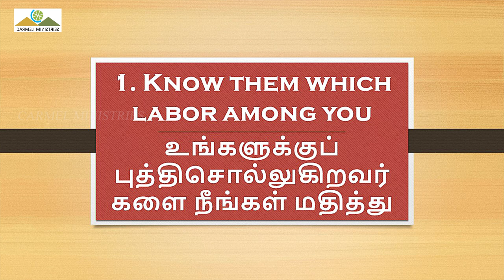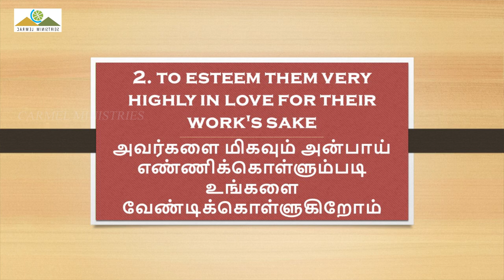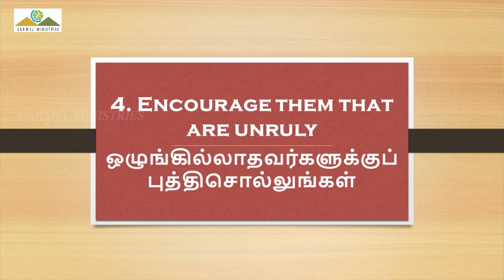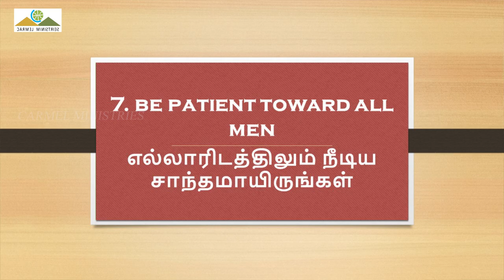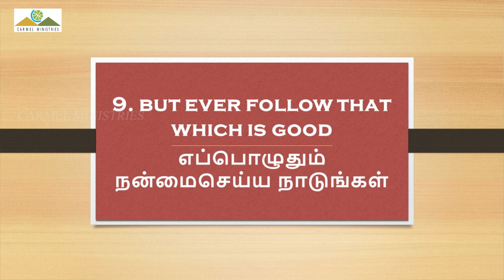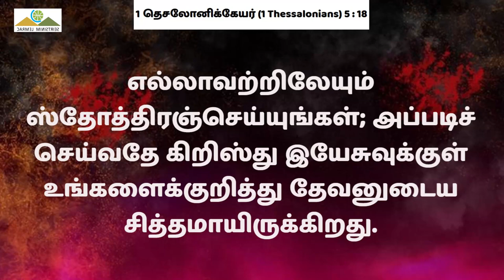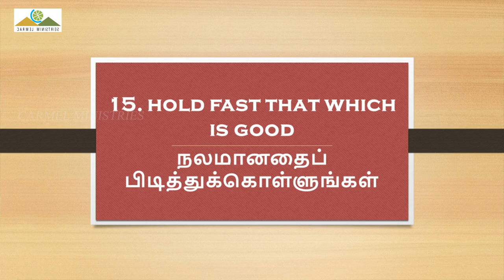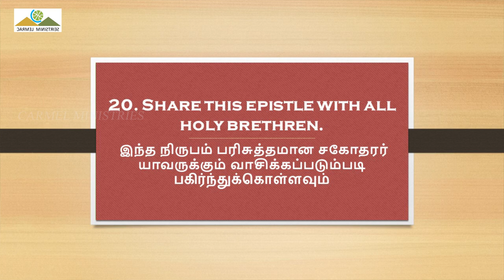இயேசுகிறிஸ்துவினுடைய கிருபை உங்களுடனேகூட | GRACE OF JESUS CHRIST... | Msg | Tam | Pr Robert Simon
GRACE OF JESUS CHRIST WITH YOU | இயேசுகிறிஸ்துவினுடைய கிருபை உங்களுடனேகூட | Yesu Kirusthuvinudaiya kirubai Ungaludane |
Message by Pastor Robert Simon

Message Title / தேவ செய்தி தலைப்பு: GRACE OF JESUS CHRIST WITH YOU | இயேசுகிறிஸ்துவினுடைய கிருபை உங்களுடனேகூட | Yesu Kirusthuvinudaiya kirubai Ungaludane |

GRACE OF JESUS CHRIST WITH YOU | இயேசுகிறிஸ்துவினுடைய கிருபை உங்களுடனேகூட | Yesu Kirusthuvinudaiya kirubai Ungaludane | தமிழ் தேவ செய்தி | முனைவர் இராபர்ட் சைமன் | கர்மேல் ஊழியங்கள் | Tamil Message | Pr. Robert Simon | Carmel Ministries

Our Address:
Carmel Christian Assembly
103, Brickkiln Road,